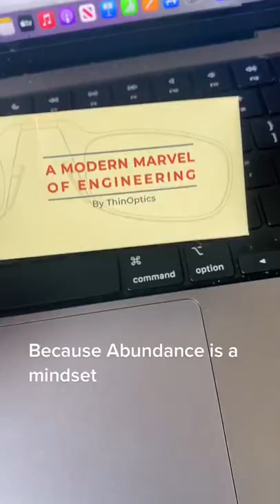Sharing is Caring with The Clarity Kit | ThinOptics | Readers + Reading Glasses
One of the best things about the Clarity Kit isn't finding the right strength reading glasses for your eyes. It's not even the fact that you own a pair of the world's thinnest and most durable reading glasses in the world's thinnest & most durable case. No, the best thing about ThinOptics' Clarity Kit is that, once you're done testing your own vision, you don't have to send any unwanted pairs back to us. You get to keep them and share them, and there's no better feeling than paying it forward in the name of clear vision!